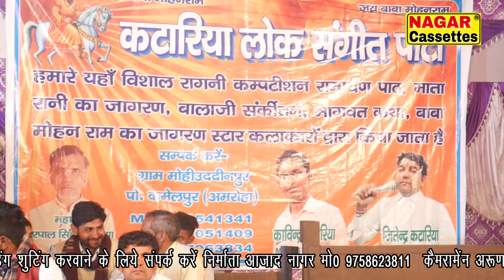अजब निराली तेरी माया ।। Sundar Nagar ।। By Nagar Cassettes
Best Bhajan Of Baba Mohan Ram
Baba Mohan Ram Hit Bhajan
Baba Mohan Ram Bhajan Nagar Music

Title :
Singer :
Camera : Manoj Nagar
Edit : Manoj Nagar ( Nagar Studio Production )

@meerutmusic meerutmusic !meerutmusic ||meerutmusic \meerutmusic meerutmusic|| ||meerutmusic

( MEERUT MUSIC )